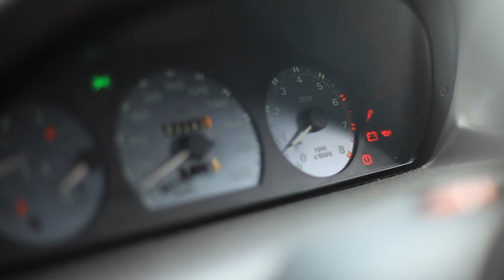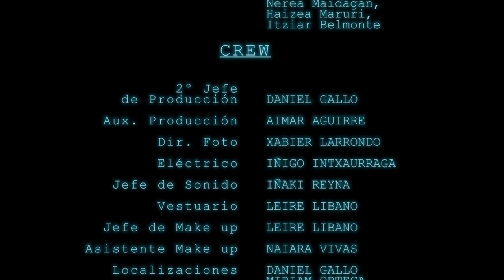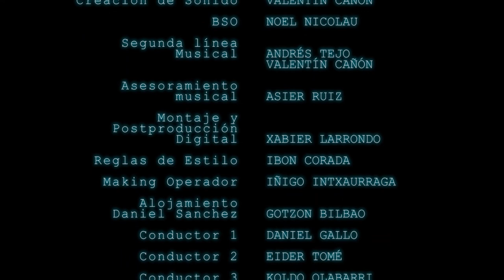Apariencias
Cortometraje
Realizado por Xabier Larrondo.
Producido por Eider Tomé y Daniel Gallo.
Interpretes principales: Danierl Sanchez, Itxaso Gonzalez y Mariano Estudillo, con la colaboración especial de Jose Luis Cuesta.

Música original de Noel Nicolau.
Com aportaciones de Andres Tejo y Valentín Cañón.

Jose Andres Goikoechea  -- Restaurante Pozokoetxe
Iñaki Gutierrez -- Limpiezas Abando.
Soda.tv